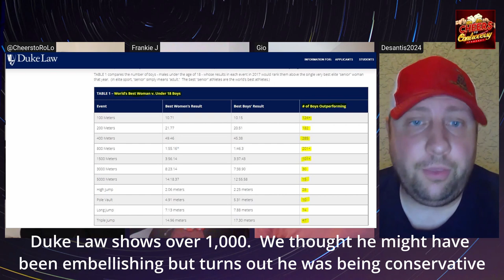Episode 7 Women's Sports and Transgender Athletes - Tackling the Fairness in Women's Sports Act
While the Cheers to Controversy team initially discusses the Olympics and Fans attending Sporting Events they eventually get on topic at the 4:20 minute and dive into a discussion around Naomi Osaka and her withdrawal from the French Open Roland Garros tournament.

As the 2nd ranked tennis player in the world, should the tournament committee be evaluating their options on athletes speaking to reporters or hold their ground?  Finding balance between mental health and needs of the sport is not a clear cut decision.

At the 20:35 moment in the show we are joined by Nate, a father of 2 daughters from Florida.  Nate and the guys initially begin discussing the Fairness in Women's Sports act signed by Florida Governor Ron Desantis.  The law caught the attention of the NCAA on top of being a heated debate on Twitter.

The conversation quickly turns to on whether Transgender athletes should be able to compete in Women's sports as opposed to Men's at all levels, including the Olympics.  Things begin to get a little heated as not everyone shares the same stance and as usual the conversation strays at times from the focus on Women's Sports.

0:35   Olympics
4:20   Fans at Sporting Events
10:30 Naomi Osaka and the balance between Mental Health and Needs of
           the Sport of Tennis.
20:35 Digesting the Fairness in Women's Sports Act.  Does it discriminate against Transgender Women or does it protect Women and Women's sports?